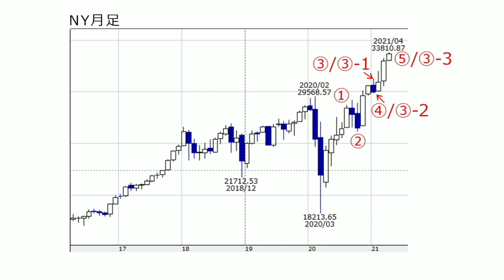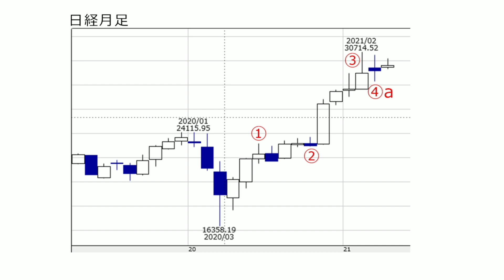次の週足窓開けに注意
ＮＹと日経平均の的確な見通し
勝負処迫る　音声会員　一ヶ月　7500円募集中